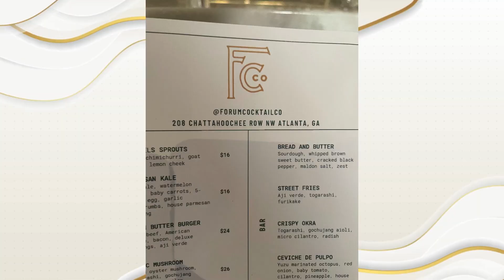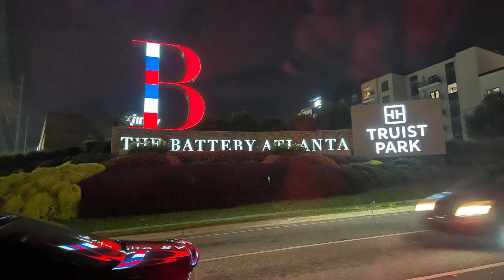ATL Food Reviews - Aug 2023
I recently visited my "second home" of Atlanta, GA and visited 10 restaurants (9 of them new to me). I'm giving my opinion of what I ate and what I thought of these Latin (1:00), American (4:13), Caribbean (7:25) and Southern spots (9:06)!

- Terrazas Bar & Grill in Johns Creek
- La Fonda in E Atl
- Chido & Padres in Buckhead
- Forum Cocktail on Chattahoochee Row
- Yard House at The Battery
- Marietta Diner
- Kingston’s Caribbean in E Atl
- Escovitchez in Snellville
- How Crispy Express in Summerhill
- Old Lady Gang in Castleberry Hill